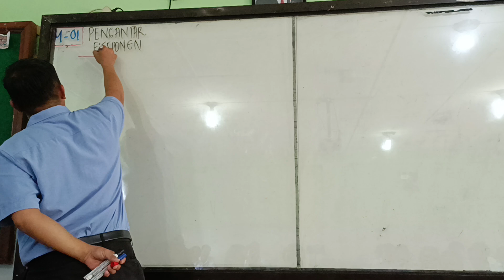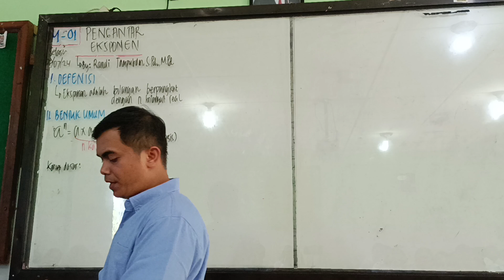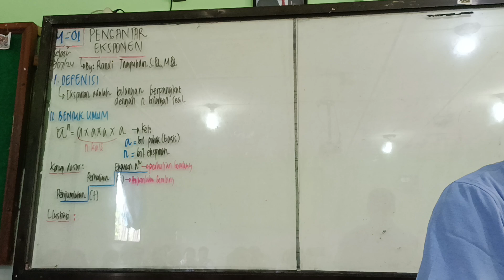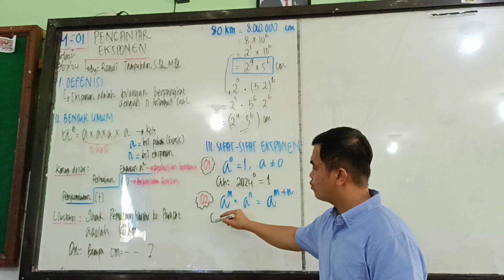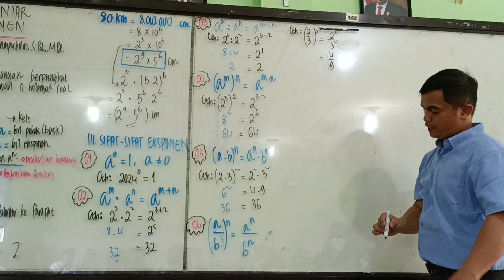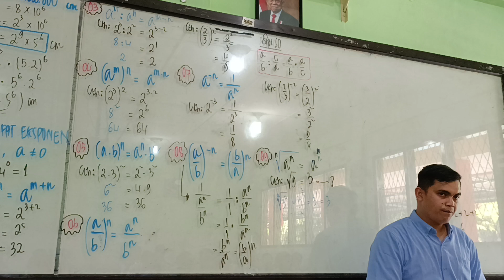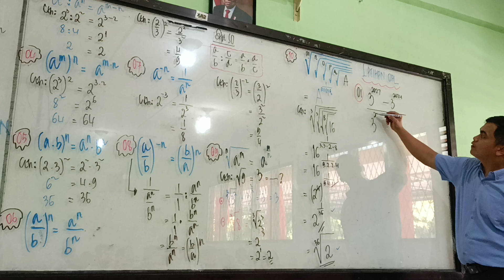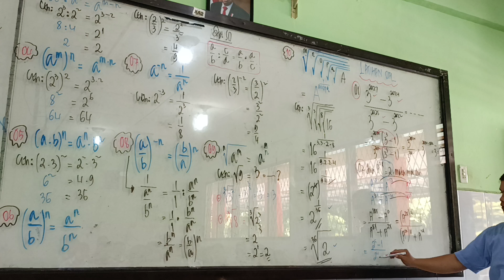M-1 Kelas X-2 " Pengantar Eksponen"